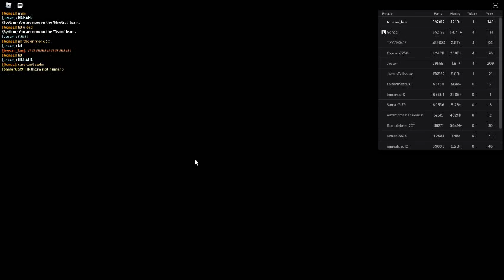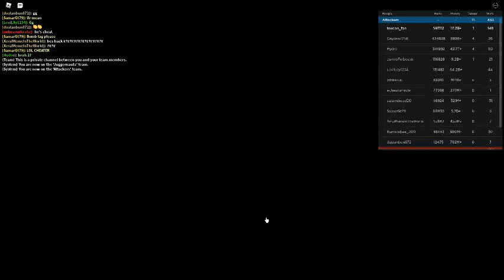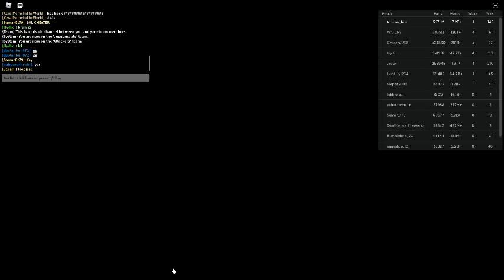Russia Car Crash Compilation 11075